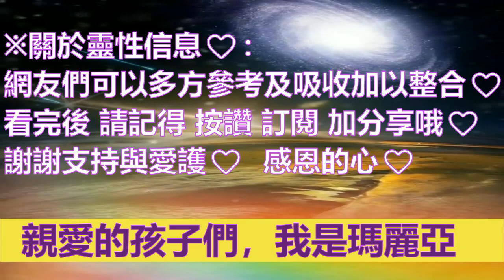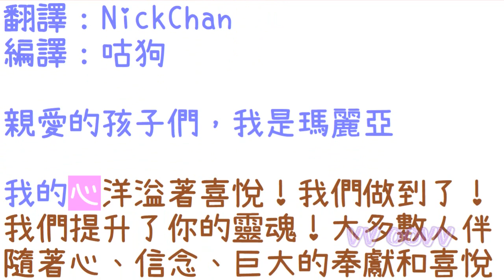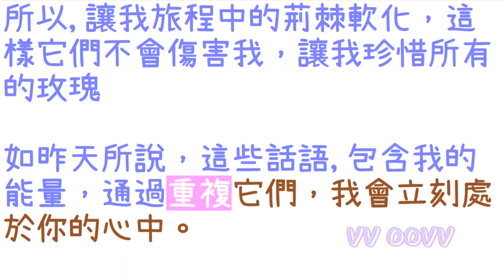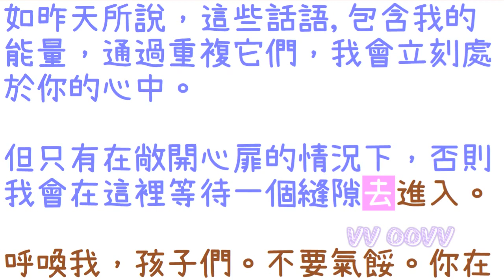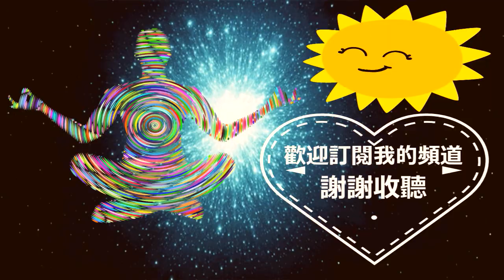通靈信息【耶穌的母親】鼓勵不要氣餒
耶穌的母親 信息：
關於：鼓勵不要氣餒
翻譯：NickChan
編譯：咕狗

親愛的孩子們，我是瑪麗亞

我的心洋溢著喜悅！我們做到了！我們提升了你的靈魂！大多數人伴隨著心、信念、巨大的奉獻和喜悅跟隨著旅程。